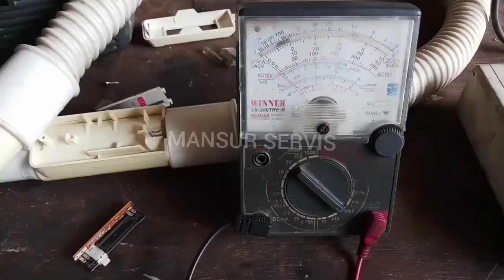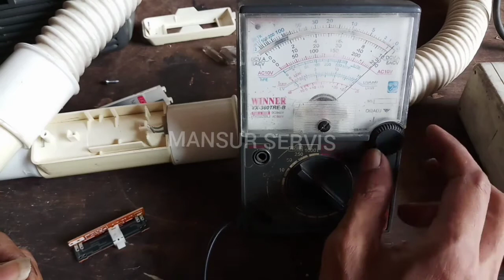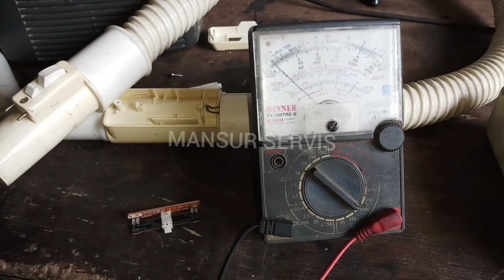Cara perbaiki vacuum cleaner mati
Vacuum cleaner ini banyak orang menyebutnya penyedot debu. penyedotdebu vacuumcleaner ini mati tidak bisa menyedot debu. Di sini saya jelaskan cara perbaikivacuumcleaner.
Dengan cara ini vacuumcleanertoshibamati total tidak perlu membongkar mesinnya. Cukukup bongkar di ujung selang penyedotdebu atau vacuum ini. Di sini cara perbaikinya hanya pakaipensilvacuumhidupkembali.
Sangat mudah dan ternyata pensil bisa untuk perbaikipenyedotdebu atau biasa disebut vacuumcleaner. Selengkapnya, tonton videonya supaya tahu bahwa pensil itu bisa untuk perbaikipenyedotdebu atau vacuumcleanermati.
Cara perbaiki vacuum kianer toshiba ini sangat mudah dan tidak perlu bongkar casing vacuum.

Musik didalam video:
Straight fuse
Link musik gratis:

file:///storage/emulated/0/Download/Straight%20Fuse%20-%20French%20Fuse%20(4).mp3